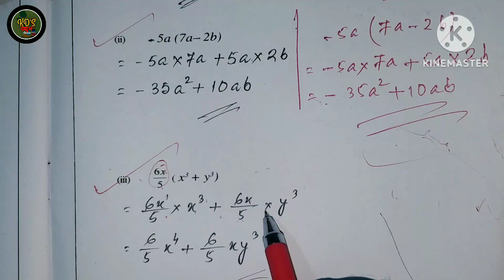Class 8 maths chapter 9 Algebraic Expressions and identities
Class 8 Maths Chapter 8 Algebraic Class 8 maths chapter 9 Algebraic Expressions and identities